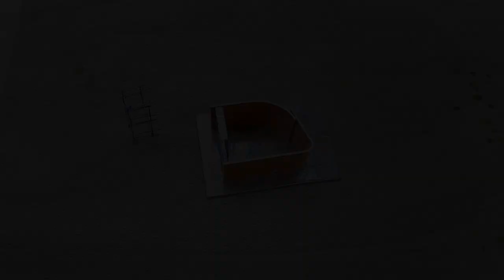DIY ¦ Japanese Style Concrete Lantern with LED light ¦ Video Series # 6 Part 3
SURPRISINGLY EASY!  WATCH THE ENTIRE VIDEO SERIES AND MAKE YOUR OWN LANTERN NOW!🔥

This is the third part of my 6th Video Series on how to make a simple concrete lantern. In this 4-part video series, I will show how to make a double-roofed, four legged concrete lantern. The four sided fire box is designed to house an LED bulb.

In making this project, basic materials are used and no sophisticated tools.

EASY ¦ INEXPENSIVE ¦ DO-IT-YOURSELF PROJECT 💪

It will INSPIRE ME😁 to continue making more projects & videos like this.